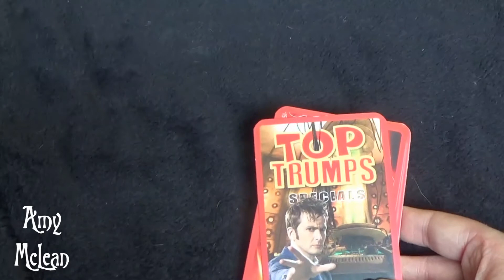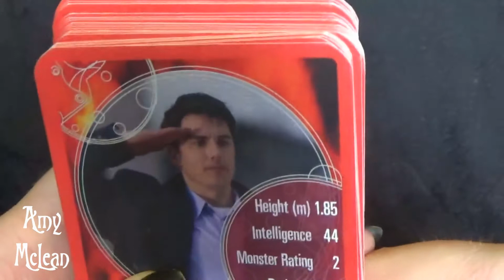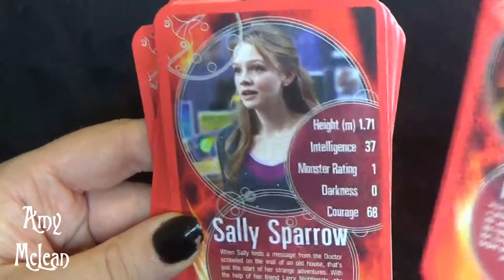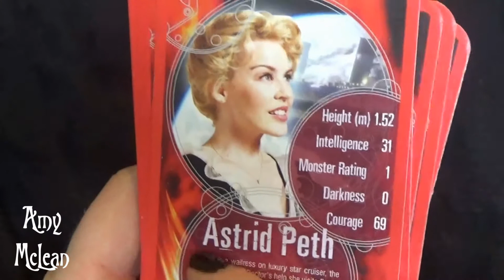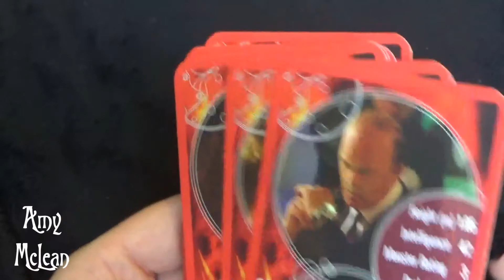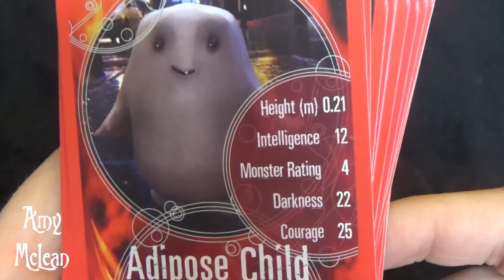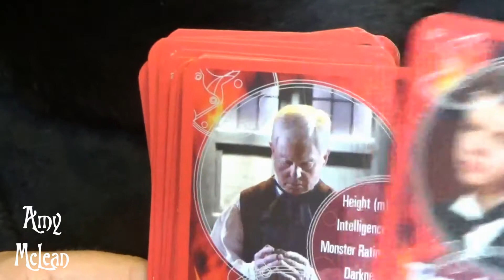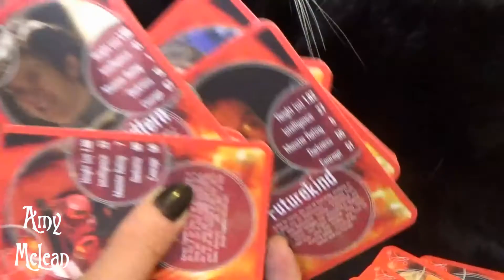ASMR Show & Tell Doctor Who Top Trumps Series 4!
MY BOOKS ASMR Show & Tell Doctor Who Top Trumps Series 4! [OPEN FOR LINKS AND FACTS!] asmr DoctorWho TopTrumps Here you'll find card shuffling and gentle tapping on the plastic case, as well as close-up slow female hand movements. I hope you find this soothing and relaxing, with tingles from triggers including close-up whispering and soft speaking in my Scottish accent! ASMR stands for autonomous sensory meridian response.

Amy McLean